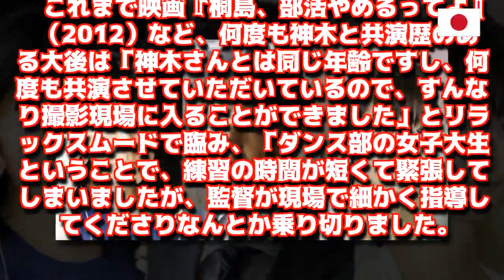俳優・浅野忠信が主演するフジテレビ系連続ドラマ『刑事ゆがみ』）の12日放送の第一話ゲストとして岡田義徳、大後寿々花、小倉優香らの出演が決定した -JAPAN NEWS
►私のためにサブ！ ありがとう : goo.gl/J26Krd
俳優・浅野忠信が主演するフジテレビ系連続ドラマ『刑事ゆがみ』（毎週木曜 後10：00）の12日放送の第一話ゲストとして岡田義徳、大後寿々花、小倉優香らの出演が決定した
► Tweet: goo.gl/2m7vwH
Source: nhk, news24, msn, asahi v.v...
Music Background: Free Music (Youtube)
Not